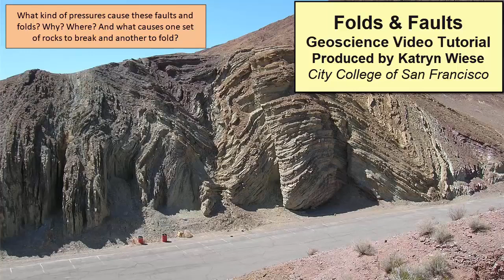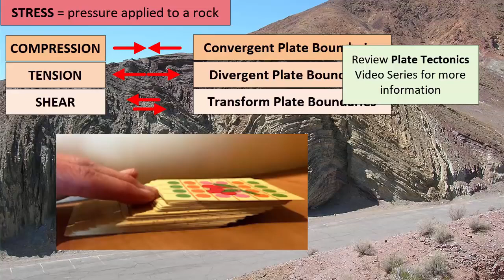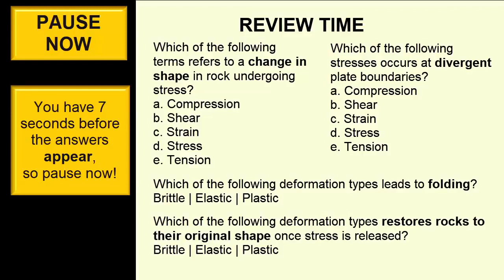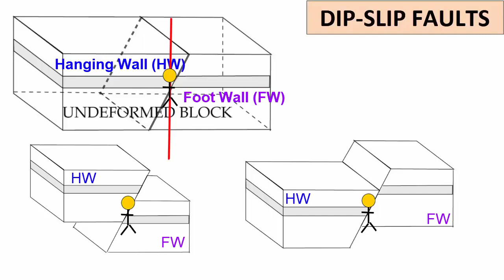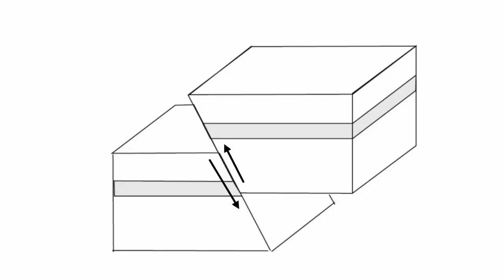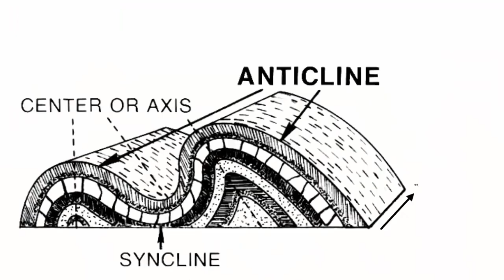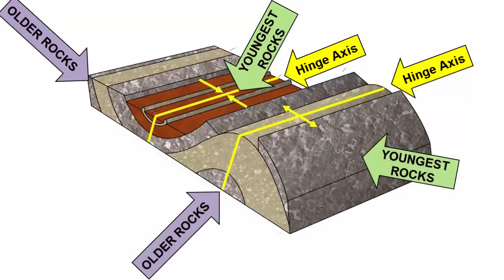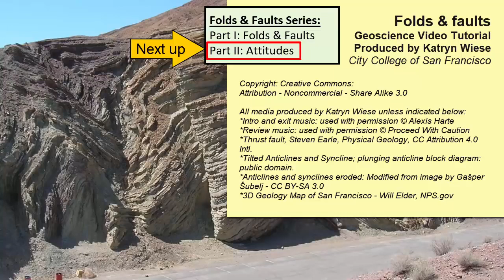FOLDING and FAULTING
The Main Endogenic Processes are FOLDING & FAULTING or Tectonic Movements.They take place mainly along the plate boundaries, which are the zones that are not stable.

Endogenic processes cause many major land form features.